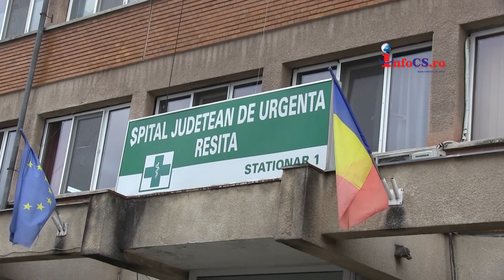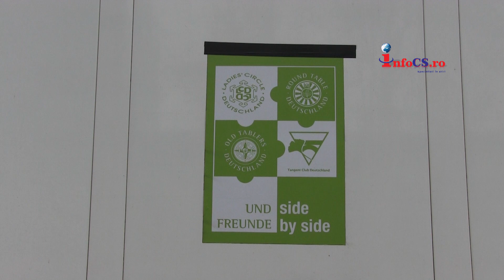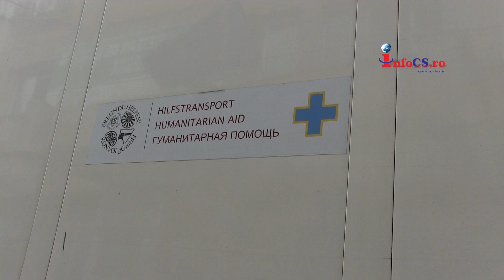Al optulea transport cu mobilier de spital pentru Spitalul Judetean din Resita sigla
Un nou transport umanitar a ajuns la Spitalul Județean de Urgență din Reșița. Donația a venit din partea unei asociații din Germania cu care unitatea medicală a încheiat un aprteneriat anul trecut.

Un tir plin cu mobilier - paturi pliabile, măsuțe pentru tratament, canapele pentru consultații - a ajuns la staționarul 1 al Spitalul Județean de Urgență Reșița. Transportul nu este primul de acest gen, unitatea medicală beneficiind, în ultimul an șiu jumătate de peste 10 astfel de acțiuni umanitare, în baza unui parteneriat pe care spitalul l-a încheiat anul trecut cu Asociația Round Table din Germania.

IN SINCRON:
Dana Tulbure-director îngrijiri medicale SJUR
 Adina Pasere-Asociația Cuib de Vise
 Nicoleta Bulacu-voluntar Asociația Round Table

Spitalul Județean de Urgență din Reșița este cea mai mare unitate sanitară cu paturi din Caraș-Severin, aici fiind tratați pacienți din întreg județul.